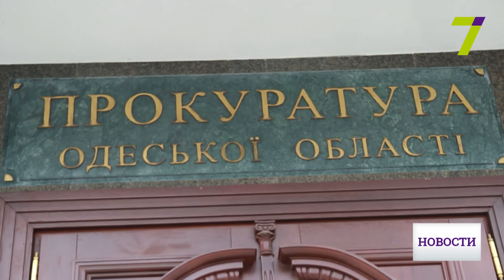В суд передали обвинительный акт относительно воспитателя из сгоревшего лагеря «Виктория»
В Киевский районный суд Одессы передали обвинительный акт относительно Натальи Янчик – воспитателя из сгоревшего лагеря «Виктория». Девушку обвиняют в нарушении правил пожарной безопасности, в результате чего погибли три девочки.

«Вказана особа, за даними слідства, підозрюється у неналежному виконанні своїх службових обов’язків щодо охорони життя та здоров’я неповнолітніх, що спричинило тяжкі наслідки. В чому це проявилося? А саме у недбалому ставленні до виконання своїх обов’язків щодо нагляду, догляду за неповнолітніми», – сообщила пресс-секретарь прокуратуры Одесской области Инна Верба.

Напомним, Наталью Янчик арестовали 18 сентября прошлого года. Спустя 10 дней ее освободили из СИЗО и передали на поруки народным депутатам Мустафе Найему и Григорию Шверку. Если вину воспитателя докажут, ей грозит до 5 лет лишения свободы.